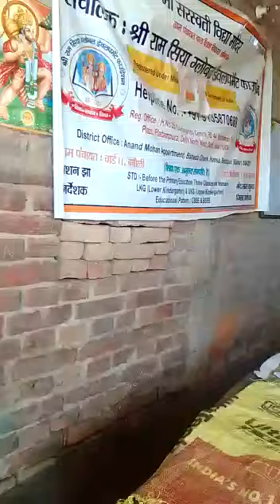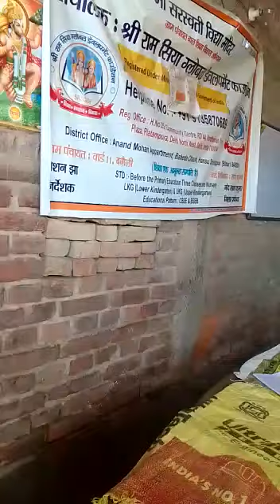Child Learning Time (Shree Ram Siya Global Development Foundation)srsgdf